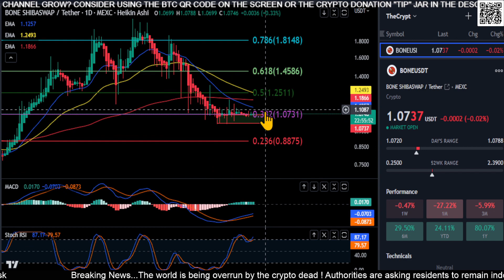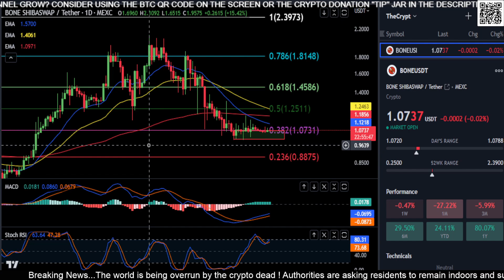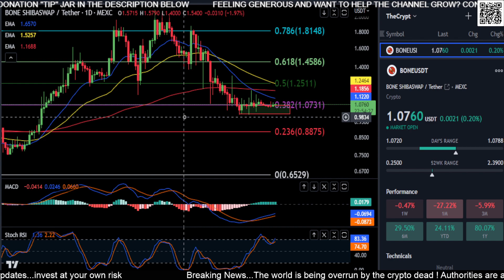BONE about to get BURIED! ShibaSwap Token Price Prediction-Daily Analysis 2023 Crypto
BTC: bc1qw3adfpuvg7cfhd0jyyts2jvuajaxu95nn573hv
SOL: 44NL8gcrZETMRqFj9xnMPZHVwELxLyxmmK3FUPxDnVsZ
LTC: LTBUnGhoFuAXfrD8kfCC3qsSnfp4tJHMgn
ETH: 0x616609C931f3229Efc549e0D0c2C4C5cD0F2709a
XRP: rwD6AgLipjKmKeZGkvHJuFFbMZpqWKSVLM
ADA: addr1qx0llp4ty4kpm84cfgj9ntq2uk5qcz2jf8fvmctkf5cfyr5ll7r2kftvrk0tsj3ytxkq4edgpsy4yjwjehshvnfsjg8qda83tw
Shiba Inu: 0x616609C931f3229Efc549e0D0c2C4C5cD0F2709a
Link: 0x616609C931f3229Efc549e0D0c
2C4C5cD0F2709a
ATOM: cosmos1lqlqcgjr7ywp3858sujkyuma8lx77p4h7y6ktz
ETC: 0x31D73a2f20ea74c9ee3cf73C66cD727478c5b5BF
DOGE: DSMs4xc1KYHDSdFoDk9aA1RMQEK5LdCGkD
TRX: TM8dMJ7NvS1KRqjSSNkKAy9wxP5u3bohMk
APE: 0x616609C931f3229Efc549e0D0c2C4C5cD0F2709a
GALA: 0x616609C931f3229Efc549e0D0c2C4C5cD0F2709a